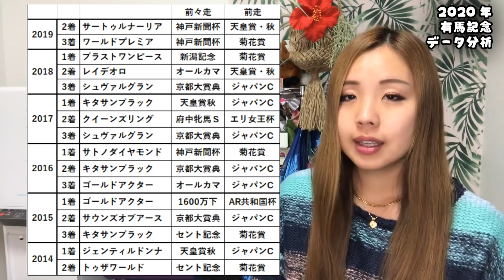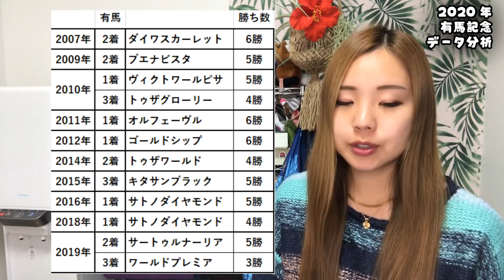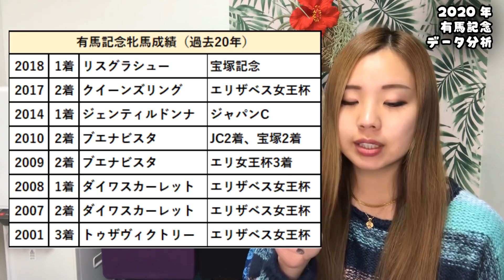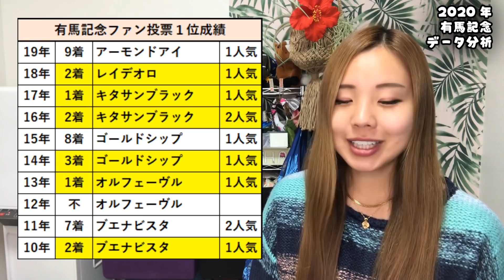【有馬記念を的中させるためのデータ】2020年 有馬記念【今年も大勝負！】